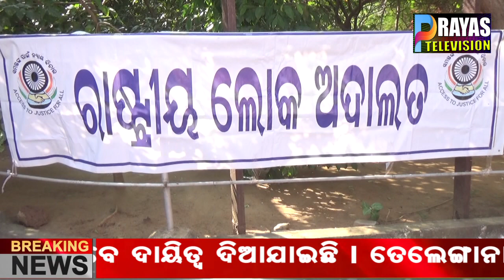ପୁରୀ ଜିଲ୍ଲା ଆଇନ ସେବା ପ୍ରାଧିକରଣ ଆନୁକୁଲ୍ୟରେ ଚତୁର୍ଥ ରାଷ୍ଟ୍ରୀୟ ଲୋକ ଅଦାଲତ ଅନୁଷ୍ଠିତ